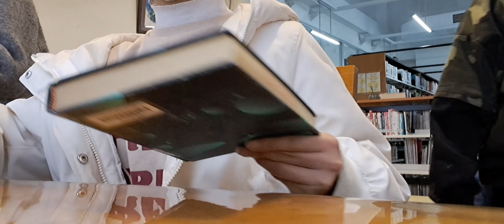沒有動力讀書? 覺得很煩躁? 解決方法就在這! 和我一起學習吧1小時吧⏰🌅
很開心你可以點開這支影片，獲得我的祝福💓🫰
希望可以讓你趕快振作、重新積極的面對生活。
而當你完成和我學習完這段時間，那麼你一定會感到滿滿的成就感!!
這部影片所提供的內容是STUDY WIHT ME ，並且播放讓人心情舒暢、充滿積極情緒的學習音樂，使你寧靜放鬆、不再焦慮。

😳分享愛的影片給你💌

🪄精選影片送給需要的你🪄

專為缺乏動力、感到孤獨的學習者而製作的影片/使你不再焦慮的學習音樂🍃